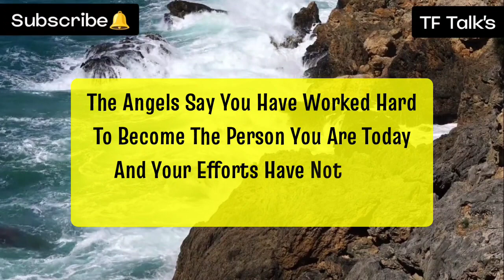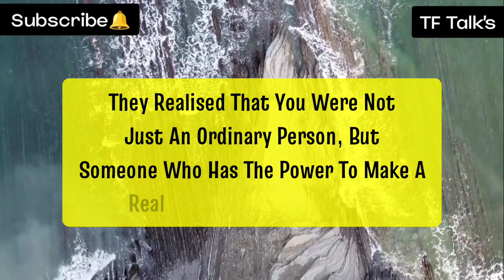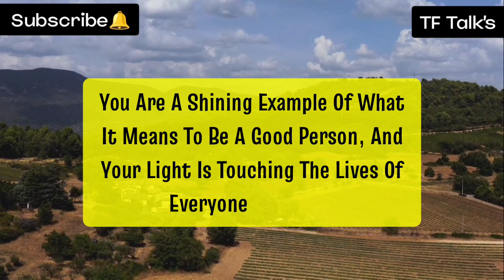Once they found out THIS about you, they liked you even more...😳 Twin flame reading 💕 Dm to Df 🦋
Hello dear soul family, I welcome you all on our TF Talk's channel, on this channel I will be sharing with you all divine masculine, divine feminine current energy channeling, channelled love letter from your counterpart, divine masculine, your person current thought about you and twinflame concept along with guidance so stay connected for upcoming channelling ✍️

"Unlock the secrets of your Twin Flame connection with our insightful Twin Flame Reading session. From DM to DF reading, we dive deep into the unique energies and spiritual bond that Twin Flames share. Our experienced spiritual guides harness intuitive tools and ancient wisdom to provide you with a comprehensive reading that sheds light on your shared destiny, challenges, and growth as divine partners. Whether you're seeking validation or a deeper understanding of your Twin Flame journey, our reading is designed to offer profound insights and guidance. Join us on this transformative exploration and gain valuable insights into your Twin Flame bond.